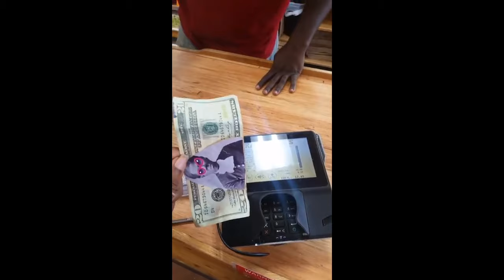Underground is Trying to Kill Us: Cradle Episode 7 Review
* Actual Episode 7 summary starts at 9:03 mins* hahaha DECLARATION of  Independence!  I swear I know facts just got taken by the moment :0)

*Yes that is a home made "Deal With It" Harriet Tubman $20  I fashioned and used to buy my groceries Wednesday. They took it and now their register is blessed.

Took a while to summon the courage to try and tackle the Everest of TV shows, Underground WGN. It's just too good! Had to at least attempt talking about it.

There are a lot of feelings I tried to articulate but obviously didn't get to them all. This show is so compelling because of its brave departure from the typical slave portrayals we're used to.

The fact it was fictional  made me super wary but after the first few minutes...just speechless, I was. Its emotional depth, characters you fall in love with as well as love to hate just suck viewers in!

Something I really appreciate about Underground is the portrayal of the complicated systems used by slaves and abolitionists as a means to escape. Also many of the slaves aren't relying on an outside savior but one another to escape.

They challenge the audience on so many levels, religiously, morally in a way that makes you squirm or second guess your personal philosophy (I LOVE IT).

Here are some of my thoughts  though I'm sure I'll actually write some of this out on the blog. Hope I brought a smile to your beautiful face at least once!

Slavery’s children, today: “Underground” makes the horrors of the slave economy resonate here and now

‘Underground’ told its story through the eyes of children. It made for an unforgettable episode